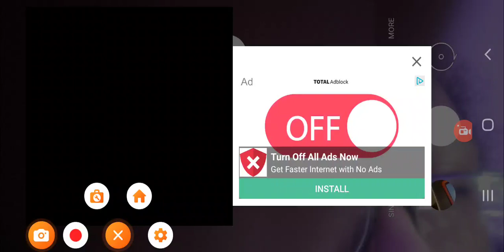Screen Recorder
Camera Video